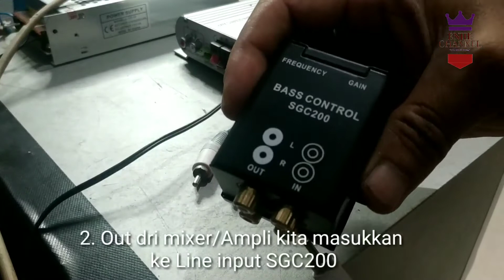Cara Pasang BASS CONTROL AV Pro SGC200 Line In-Out RCA. Control Jarak jauh pada Subwoofer Mobil.